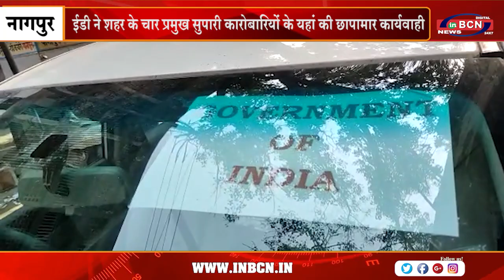ईडी ने शहर के चार प्रमुख सुपारी कारोबारियों के यहां की छापामार कार्यवाही | INBCN NEWS